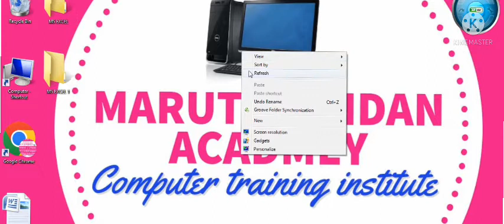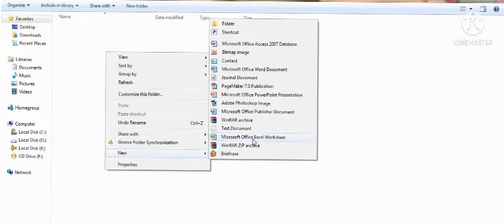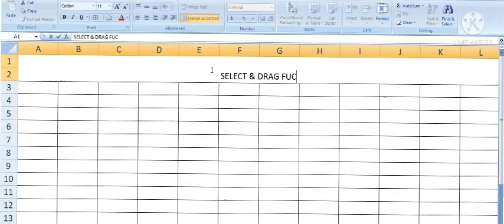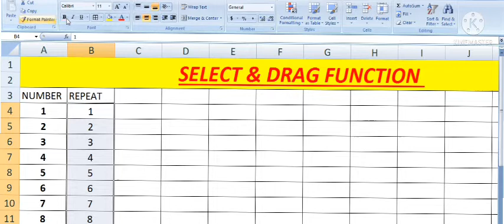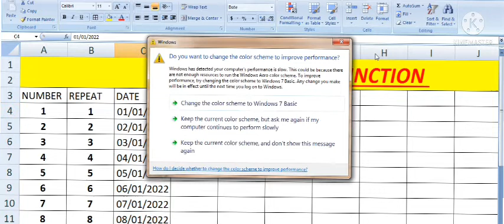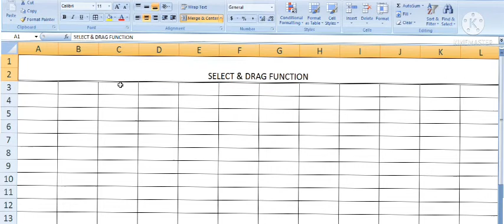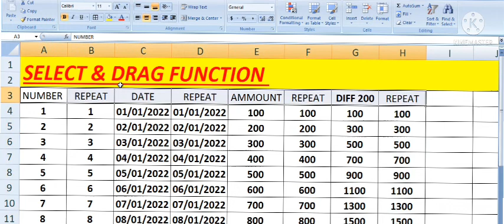excel select & drag function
करें कंप्यूटर के कई प्रकार के कोर्स कम से कम शुल्क एवं उच्चतर शिक्षा के साथ

🎯DCA 6500
12वीं पास विद्यार्थियों

🎯PGDCA 7500
योग्यता ग्रेजुएट विद्यार्थियों के लिए

🎯CPCT 250
सभी 12वीं पास विद्यार्थियों के लिए

🎯BASIC 300
सातवीं कक्षा से लेकर सभी विद्यार्थियों के लिए

🎯TALLY ...
12वीं पास विद्यार्थियों के लिए

💥साथ ही पाएं  सभी कंप्यूटर कोर्सेज के डिप्लोमा एवं सर्टिफिकेट...

💥जो आपके नौकरियों में आवश्यक होते हैं एक बार अवश्य आएं...

धन्यवाद
मारुति नंदन एकेडमी सीहोर